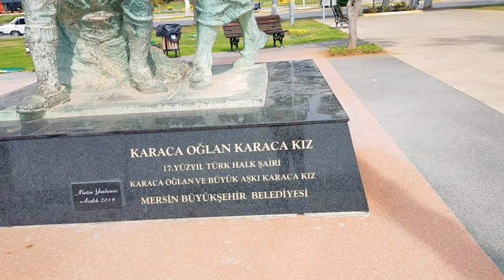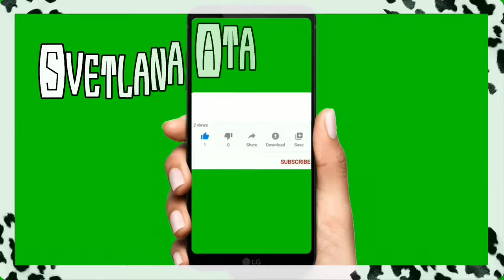Перед тем, как посетить кафе,загляните в сумку!Брайан Трейси/Ложный салат Цезарь/ПП/Турецкая хашлама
Перед тем, как посетить в кафе, загляните в сумку!
Аудиокнига Брайан Трейси
Ложный салат Цезарь из ПП.
 Турецкая хашлама на ужин. .